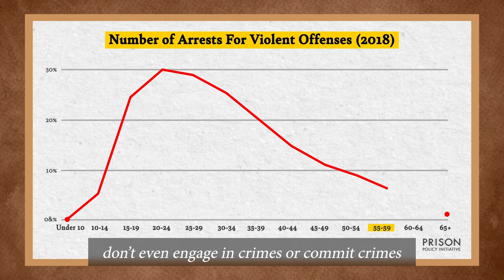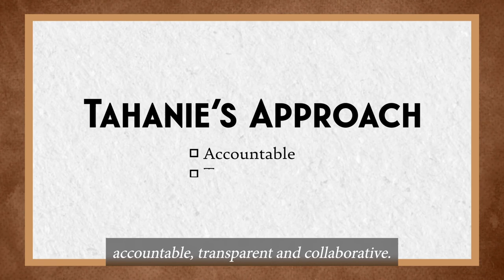Conversation with Cynthia Nixon: Tahanie's Priorities [Episode 1]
From day one, Cynthia Nixon has been one of my most tireless supporters in this fight for a truly progressive DA's office. At every step of this campaign, I have been emboldened knowing I have a true progressive champion like her in my corner day after day.

I had a great time sitting down with her to discuss my priorities and vision to work towards a more just Manhattan.